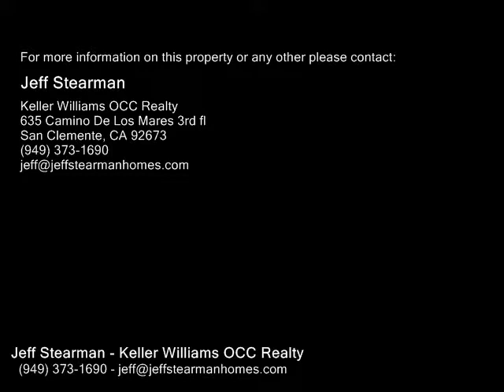12 San Juan Bautista , Ladera Ranch CA 92694 - Real Estate - For Sale -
12  San Juan Bautista , Ladera Ranch CA 92694  Real Estate  For Sale   BRAND NEW SINGLE LEVEL CUSTOM HOME located in the gate guarded Covenant Hills community available for rent! Located on a corner lot, this spacious 4,500 sq ft home features 4 bedrooms  a casita, 5.5 bathrooms, upgraded finishes, a huge open kitchenfamily room, a libraryoffice and a 4 car garage. The backyard has stunning unobstructed hill and valley views. Enjoy all the amenities that Ladera Ranch has to offer including clubhouses, community pools, tennis courts, a water park and a skate park. Located close to shopping centers, restaurants hiking trails and schools.

Jeff Stearman
Keller Williams OCC Realty